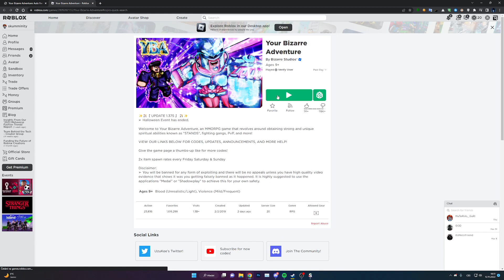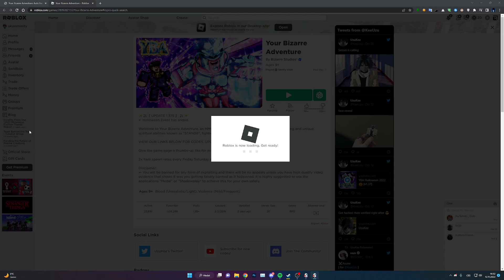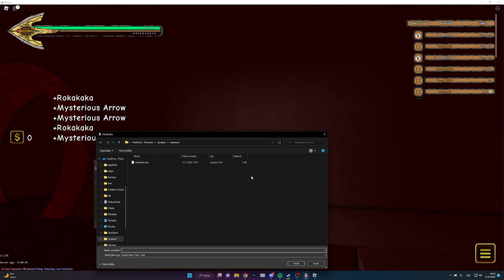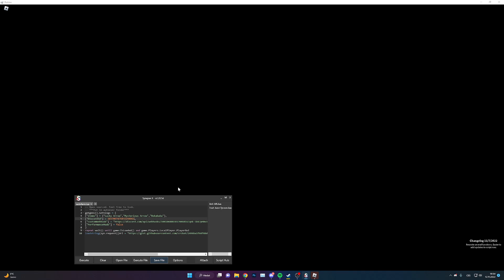📜Your Bizzare Adventure script - AutoFarm, Server Hop pastebin 2022 script📜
📝 Your Bizzare Adventure script
Features: AutoFarm, Server Hop

- Search Roblox Scripts from discord.